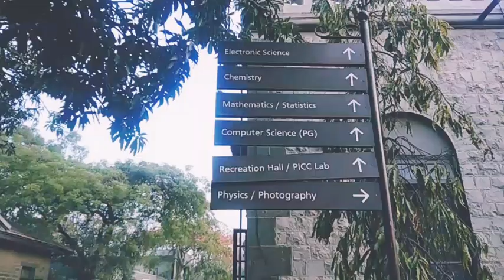FERGUSSON COLLEGE CAMPUS OVERVIEW,,🛣️